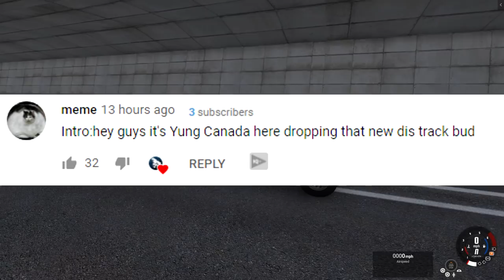We Drive The Worlds First Jet Van (600 MPH) - BeamNG Drive